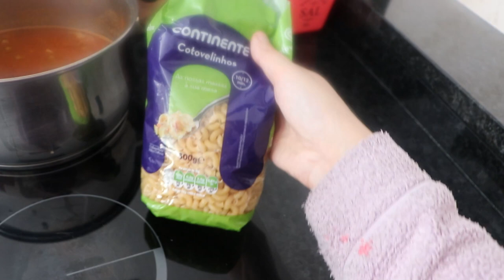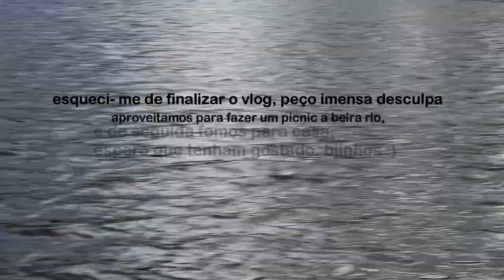VLOG: UM DIA EM NOSSAS VIDAS I Bruna Rodrigues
________🔻🔻🔻_________MAIS INFORMAÇÃO_________🔻🔻🔻__________